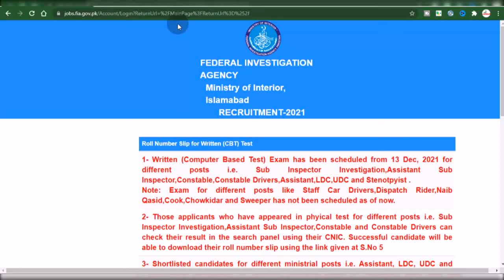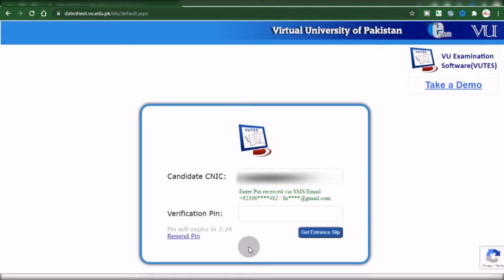Fia Jobs New Update | Fia Verification Pin Issue | Fia Roll Number Slips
fia roll number slips update for fia jobs 2021 regarding verification pin issue and also test center change information will be given in this video. so watch this video completely and do not forget like subscribe and giving a nice comment below in the comment section box.